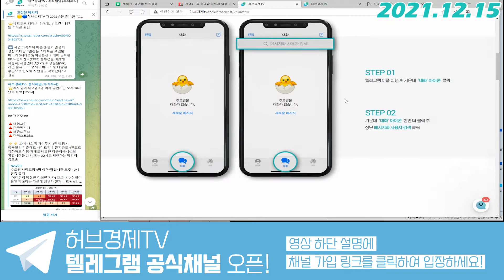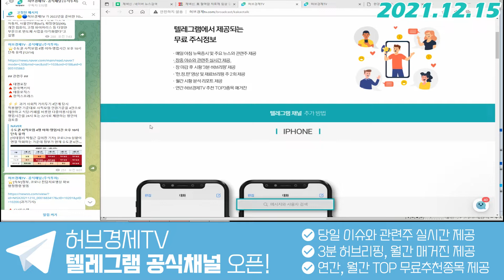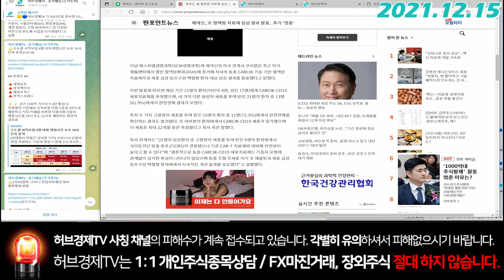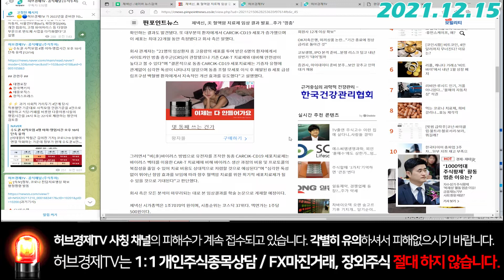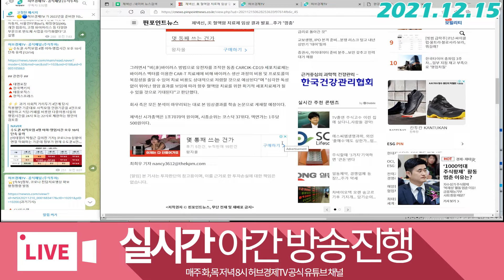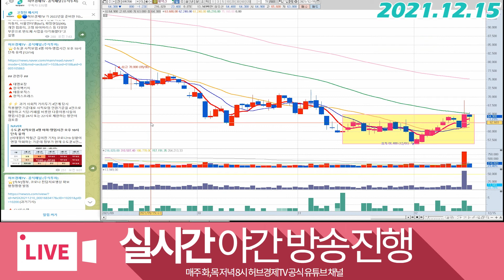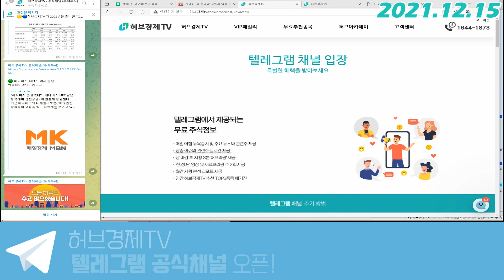제넥신 (095700) - 코이뮨의 긍정적인 결과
감사합니다^^